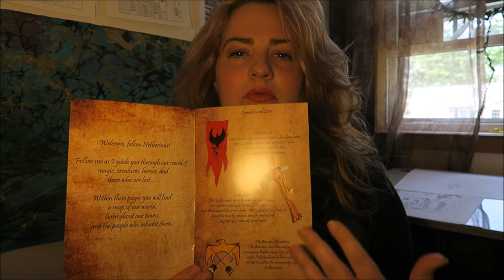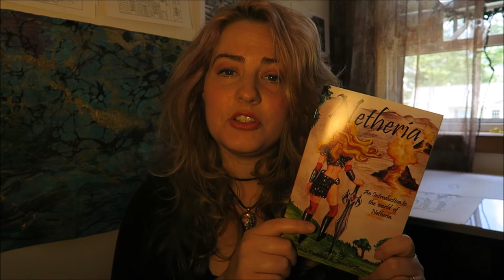Personal Art Update // May & June // Artist Vlog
Personal Art Update May & June

Oh geez what a rough few months I’ve had guys. Things are about to get real personal. But that's the beauty of this space right? To share the reality of life. I decided to combine two months into a single video. My reason for that is because I’ve had a health crisis. Early May I found out that I was pregnant. My husband and I were hoping to one day have another child. Within the same breath, the doctor told me that it was an Ectopic pregnancy. I had to remove it before it could cause damage to my body. I followed the doctor's orders and he administered a shot to dissolve the pregnancy. It failed to work. A week later I was internally bleeding and needed life-saving surgery. I lost a fallopian tube, but I was still alive. Bless the doctors, nurses and everyone who helped that night. It took a few weeks for me to recovery. In what I lost, I gained so much.

I have a renewed sense of purpose, recharged to progress with my portfolio. I have also let go of things that were once so important, that never really served me. The letting go is beautiful and makes room for all this IS important. I am blessed to be sitting here, typing this blog. I am ALIVE. I am ready to advance my art.

See you in a future video!

Facebook Art Group
Amazon Art Tribe

Art Out Loud! At the Society of Illustrators